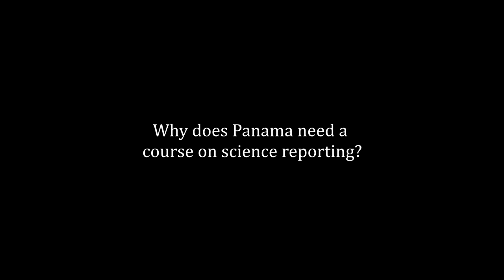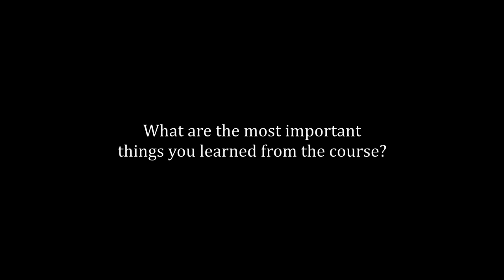Alexandra Howard, TVN: 'Reach & Turn' Panama 2017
This workshop targets researchers, communications staff, and science journalists from across Latin America. It is a capacity- and network-building exercise, showcasing the work of UNU and its partners while (crucially) defending evidence-based reporting and policymaking. More details